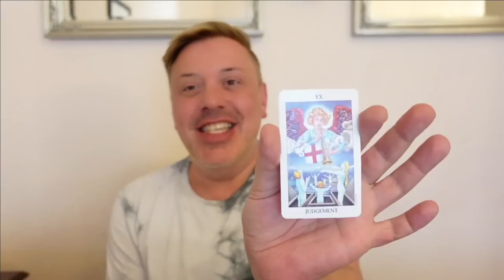EXTREM WICHTIG! Das passiert JETZT!